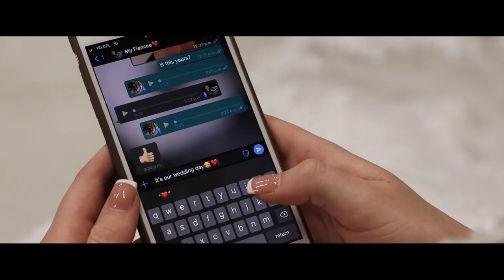Henry ❤️ Neta Wedding Highlights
Congratulations Henry & Neta!

“Love is that condition in which the happiness of another person is essential to your own.”